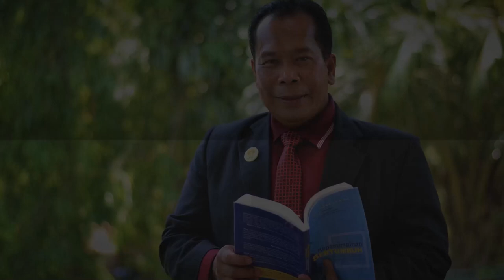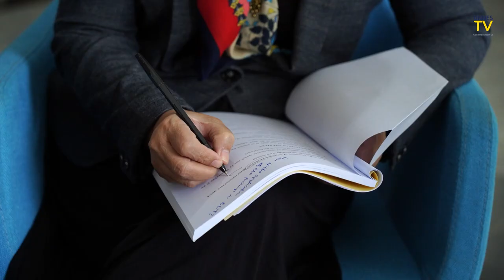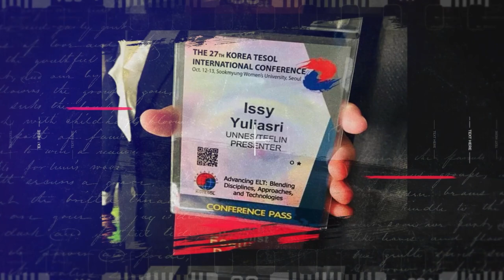UNNES TV - SangInovator - Menulis untuk Dunia!! Sang Guru Besar Linguistik Terapan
Setelah terlibat dengan penulisan novel internasional, prof issy terus abdikan ilmunya dalam penelitian bahasa serta pemaknaan tulisan.
Masih banyak mimpi besarnya akan literasi dan antusias masyarakat indonesia akan membaca.

Lantas, apa yang akan dilakukan prof Issy selanjutnya??
Simak Selengkapnya dalan SANG INOVATOR